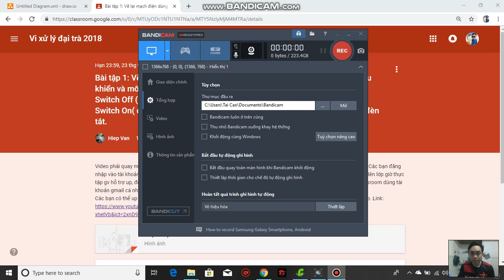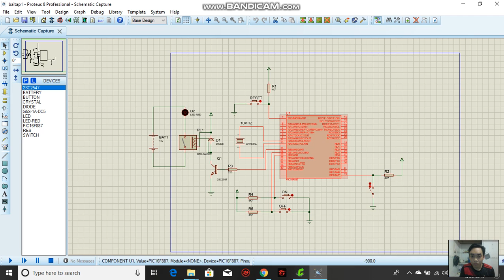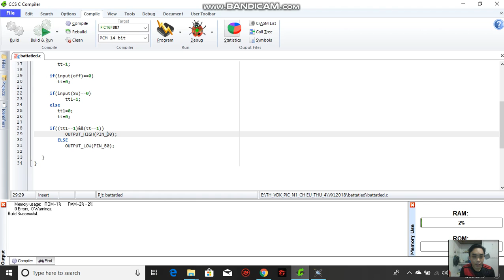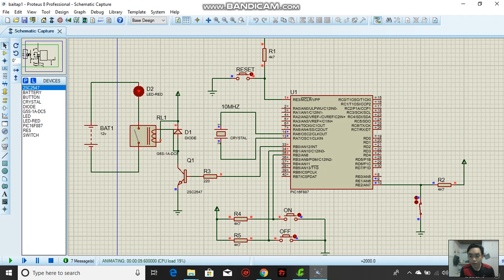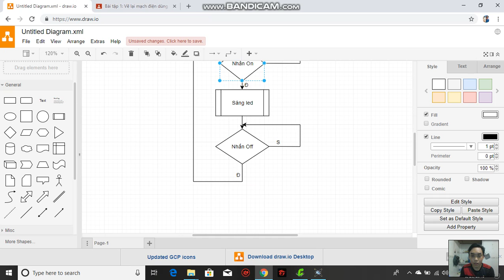Bài tập vi xử lý 2018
Cao Tú Tài - 15119124
Bài tập 1: Vẽ lại mạch điện dùng Proteus, vẽ lưu đồ giải thuật, viết code điều khiển và mô phỏng theo yêu cầu
Switch Off (hở tiếp điểm): thì đèn Off.
Switch On( đóng tiếp điểm): đầu tiên đèn Off, nhấn On đèn sáng, nhấn Off đèn tắt.